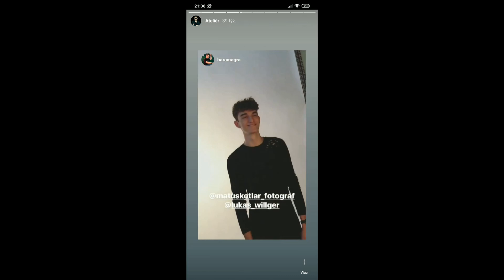Rok v klube ako fotograf a videomaker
Zhrnutie môjho prvého roku v kluboch ako fotograf a videomaker. Video bolo spočiatku nezaradené, no myslím si, že je pravý čas ho pustiť aj ostatným...